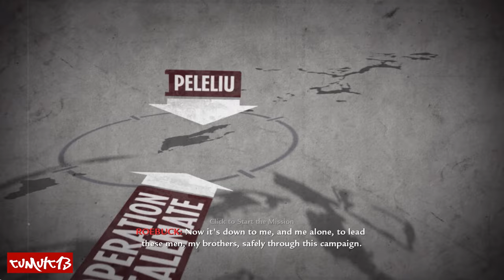Call of Duty World at War - Mission 3 "Hard Landing" Full Gameplay Walkthrough (No Commentary)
Dive into Call of Duty World at War Mission 3, "Hard Landing," where we engage in fierce jungle warfare against entrenched enemy forces. Follow along as we push through intense combat zones, use flamethrowers to clear bunkers, and face off against waves of Japanese soldiers in this heart-pounding World War II mission. This full Call of Duty World at War walkthrough showcases all the action without commentary, letting you experience every detail of the iconic WWII campaign.